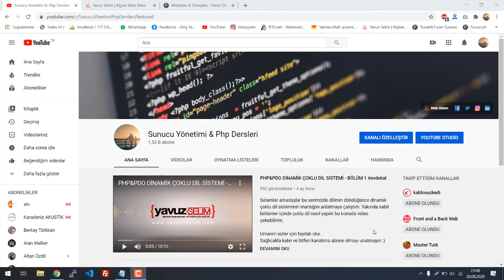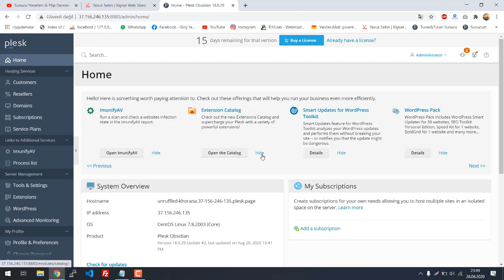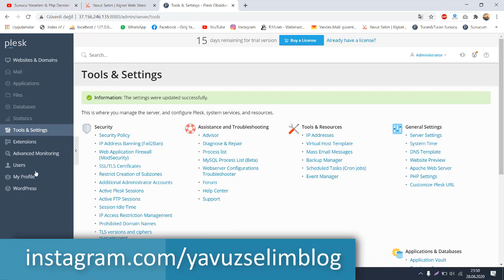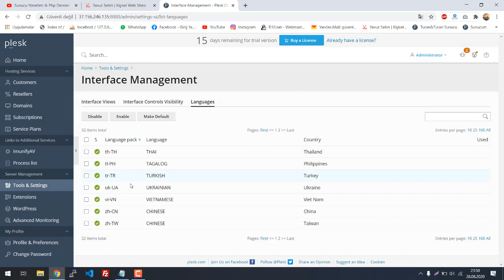Plesk Panel Bölüm 2 - Panel Görünümünü ve Dilini Değiştirme İşlemleri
Merhaba arkadaşlar,

Plesk panel videolarımıza kaldığımız yerden devam ediyoruz. Umarım faydalı geçiyordur :)
Bu videomuzda plesk panel görünüm ve dil değişme işlemlerini yapacağız.

Bu bölüm içerisinde Plesk ile ilgili hangi konulara değindik..

- Plesk panel görünüm
- Plesk panel servi sağlayıcı görünümü
- Plesk panel dil değiştirme
- Plesk panel dil işlemleri
- Plesk panel arayüz dili işlemleri
- Plesk panel kullanımı
- Plesk panel nasıl kullanılır
- Plesk panel hakkında
- Sunucu kontrol panelleri hakkında
- Sunucu kontrol panelleri nasıl kullanılır

Kanalımın içerisinde bulabileceğiniz diğer eğitimlerim

- Php dersleri
- Php PDO Veritabanı sınıfı ile eğitimler
- PDO Veritabanı sınıfı ile sıfırdan script kodlamaları
- PHP güvenliği hakkında bilgiler
- PHP ile ajax kullanımı hakkında eğitimler
- PDO Veritabanı sınıfı ile birlikte ajax kullanımı hakkında eğitimler
- Sunucu yönetimi hakkında eğitimler
- Sunucu yedekleme sistemleri hakkında eğitimler
- Php & PDO ile youtube apisi kullanımı hakkında eğitimler